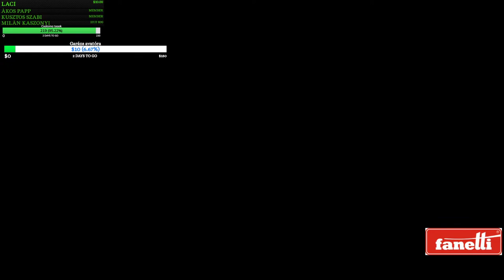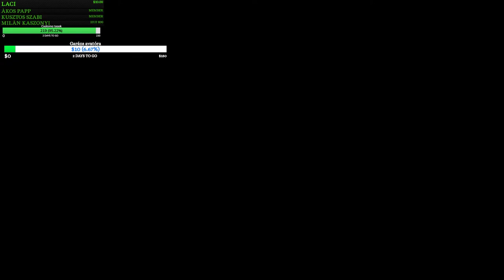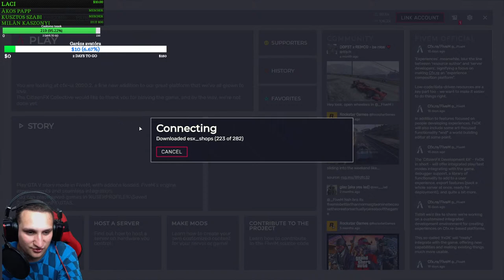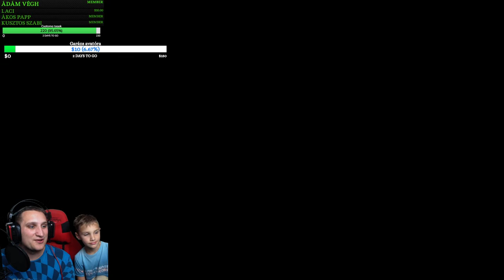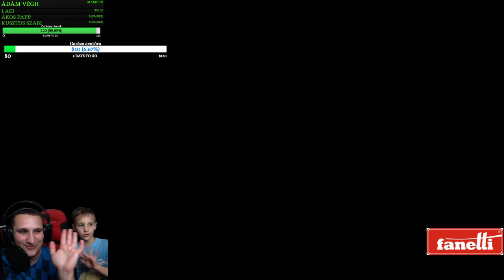GTA V RP | BOXMECCSRE MEGYÜNK A FIÚKKAL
Ha csatlakozol ehhez a csatornához, jutalmakban részesülhetsz:
/UCHzpRuQ12BSDkAKjomgjoag/join

Számítógépem (iPon által)
🖥 Alaplap ➨ Gigabyte B450M Gaming